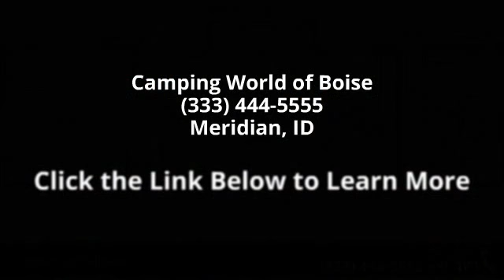2014 Winnebago Access 26QP